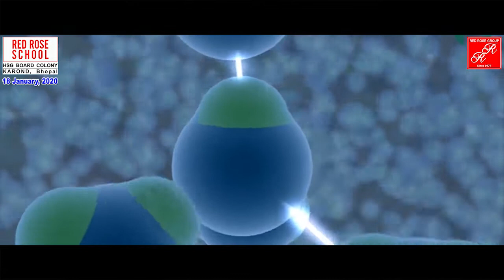Annual Function Red Rose School Karond Bhopal 2019-20